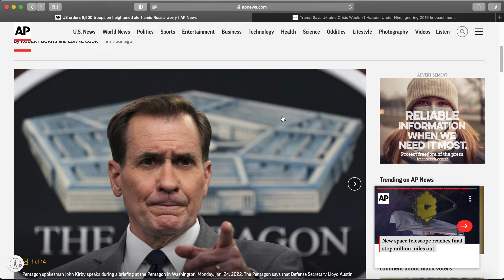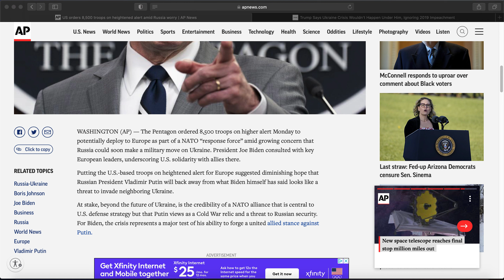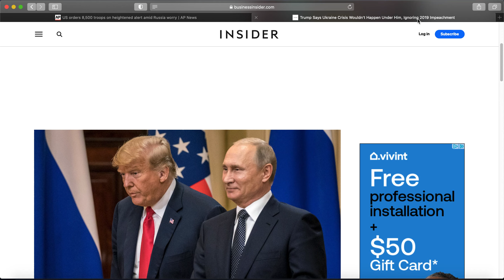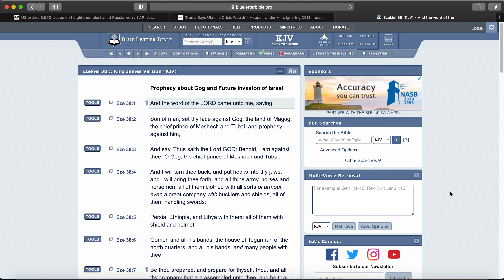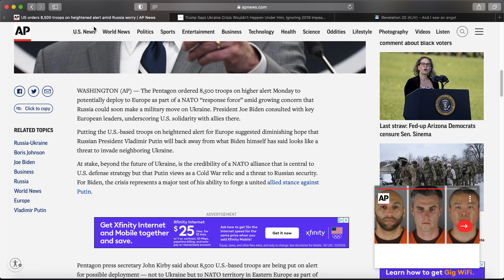US orders 8,500 troops on heightened alert amid Russia worry